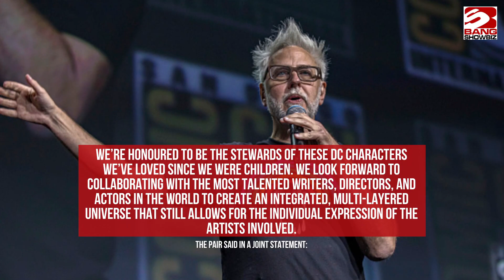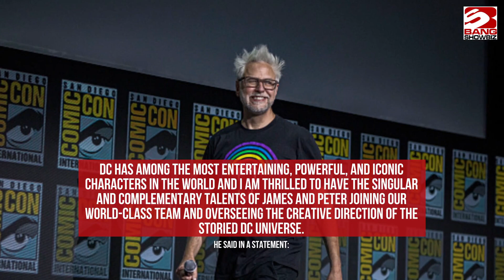James Gunn and Peter Safran appointed co-chairmen and CEOs of DC Studios